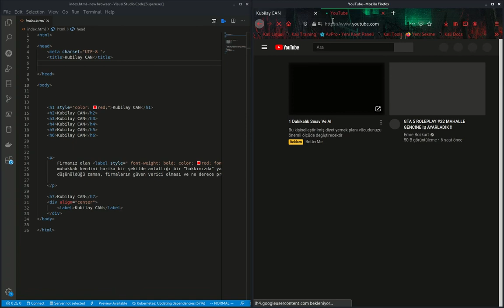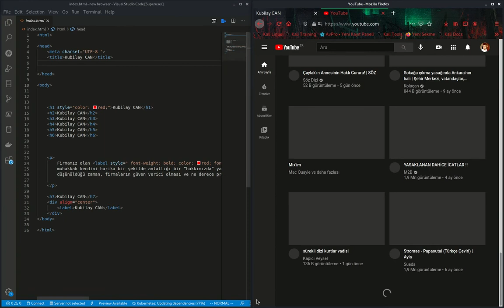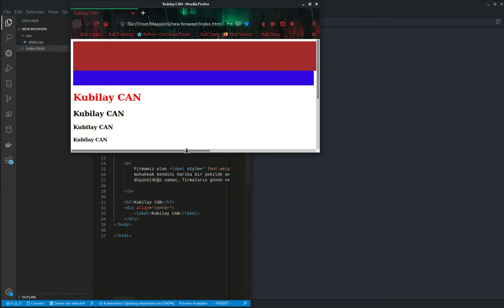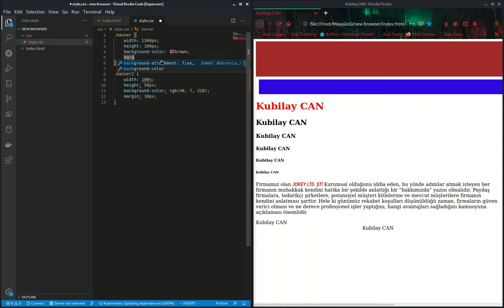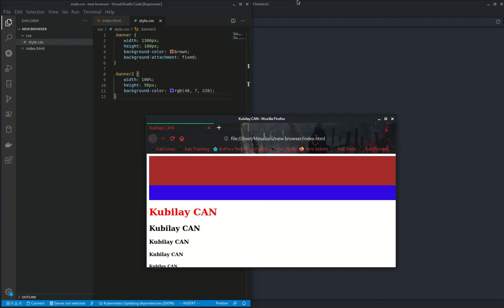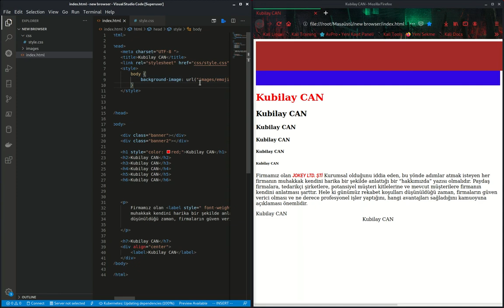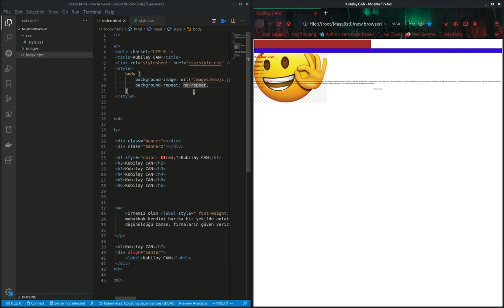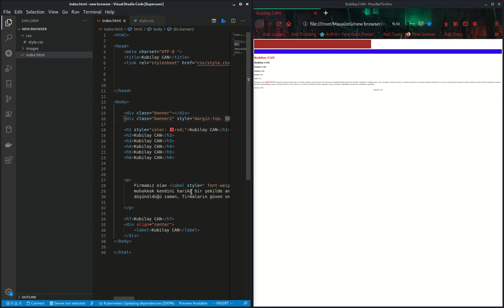HTML - Banner Kodlama ve Boyutlandırma Ders - 2 | Kubilay CAN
HTML? CSS? JavaScript? Front-End? Web sayfası yapmayı öğrenmek istiyorsunuz ama ne öğrenmeli, neye öncelik vermeniz gerektiğine dair hiçbir fikriniz yok mu?

HTML :

Öncelikle bilmeniz gereken yegane dil: HTML. Chrome, Internet Explorer, Firefox, Edge, Safari, Opera… tüm tarayıcılar HTML ile kodlanmış web sitelerini göstermeye yarar. HTML, ekranda gördüğünüz her şeyin temelidir. Sık duyduğunuz h1, p, body, div gibi etiketler aslında bir HTML etiketidir ve ortalama bir HTML dosyası, kodlandığında şöyle görünebilir:

CSS :

Eğer html webin temeli ve ya da kaba inşaatı ise, CSS o inşaatın ince işçiliğidir. CSS temel olarak dekorasyon işidir. Yazılar ne renk, hangi font, satır aralığı ne kadar olacak, sağdan soldan ne kadar boşluk bırakacak, hepsini içerir.

JavaScript :

JavaScript ile web sitenizdeki işlevselliği oluşturursunuz. HTML ve CSS ile binayı evi yapıp boyadıysak, JavaScript için de apartmanın ışıkları, kapı otomatiği, yangın asansör gibi benzetme yapabiliriz.Kullanıcı şuraya tıklayınca bu açılsın, konum bilgisi alayım, Facebook ile giriş yapılsın, işte form doldururken eksik bilgileri göstersin gibi şeyler JavaScript ile yapılır.

Front-end Developer :

HTML, CSS vs JavaScript’in ortak özelliği, hepsinin tarayıcıda çalışmasıdır. Bu üçünü kullanarak sitenizi ziyaret edenlere görünen kısma front-end, ön yüz denir. Bu işi yapanlara da front-end developer ya da önyüz geliştirici deniyor.

Videomuzda Visual Studio Code kullanarak sıfırdan html üzerinden Banner kodlama ve boyutlandırma ile nasıl sitemizin tasarımını kodlayabilme anlatımlı Front - End (HTML-CSS-JS) dersleri ögrenme hevesi olanlar için çok güzel kaynak içeren bu videoya beğenip abone olarak desteklemiş ve gelecek diğer Html konularından haberdar olabilirsiniz.!

Etiketler;

html dersleri,

webtasarım,

kubilay can,

web tasarım kodlama,

web sitesi yapma,

en kolay web sitesi yapma,

web sitesi nası yapılır,

web sitesi yapmanın kolay yöntemleri,

kod bilgisi olmadan web sitesi yapma,

sıfırdan web sitesi yapma,

not defteri ile site yapımı,

html css javascript website yapımı,

web sitesi kodlama,

notepad++ web sitesi yapımı,

visual studio web site yapımı,
html nedir,

web sitesi yapımı dreamweaver,

notepad++ kullanımı,